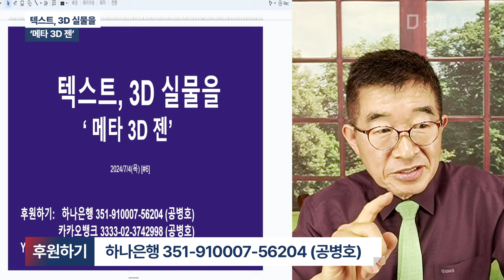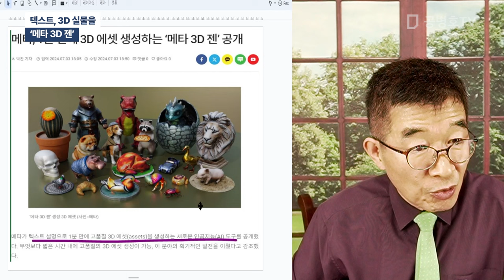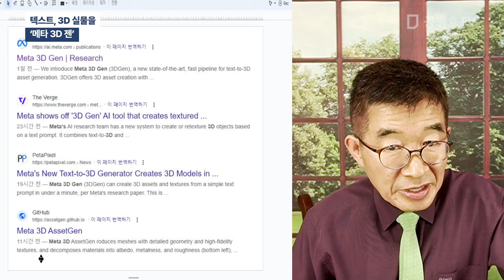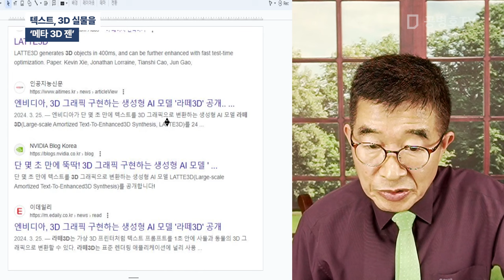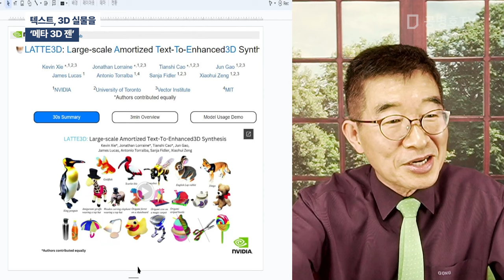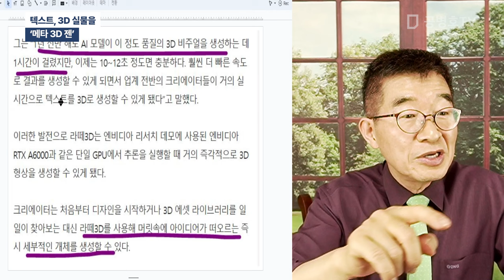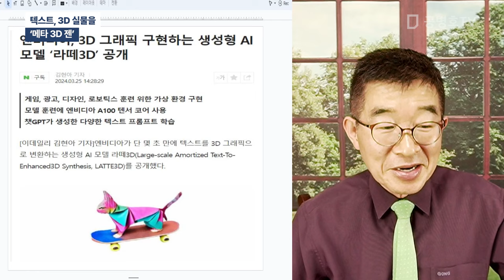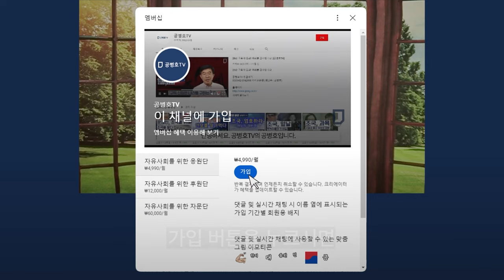텍스트, 3D 실물을 / '메타 3D 젠' [공병호TV]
Bitcoin : 3MTW849AkP2ftLeSK2teZHMmzLu7Z83s9U